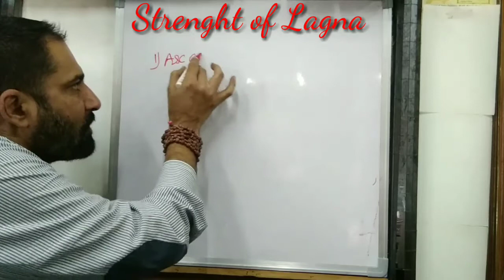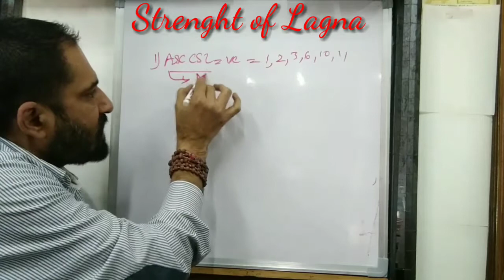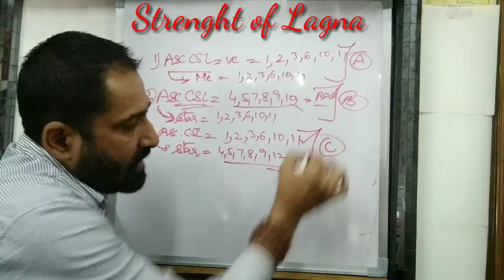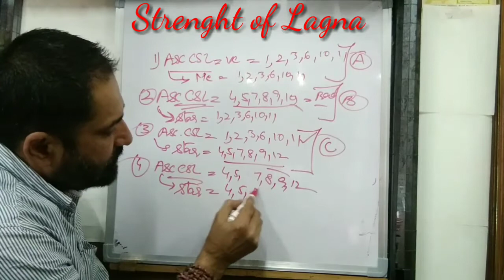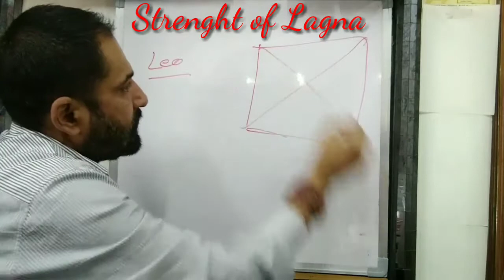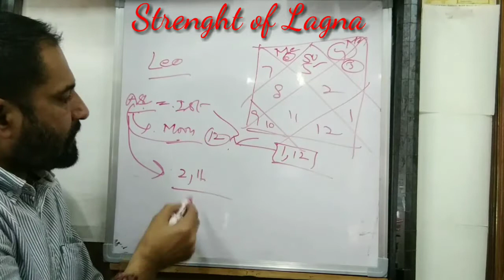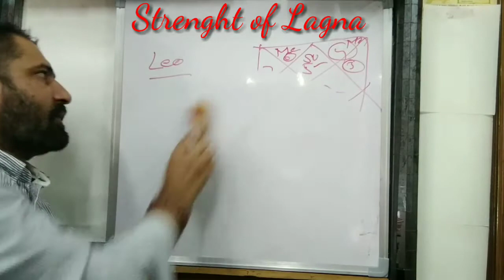Early success in life via astrology | Early success sstrology | Late success in life via astrology